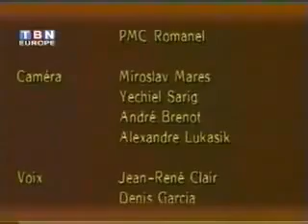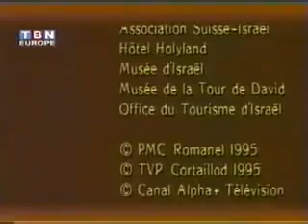TEMPLE DE JERUSALEM 3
_†_ Il est le Dieu de mon espérance !

Site:
"Jésus-Christ Espoir du Monde"